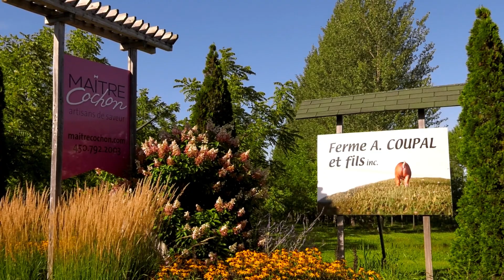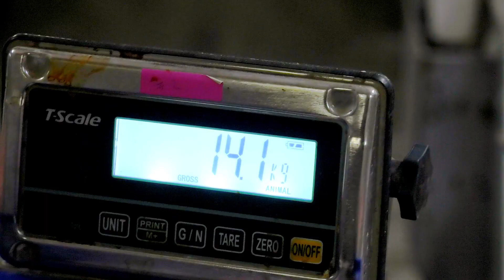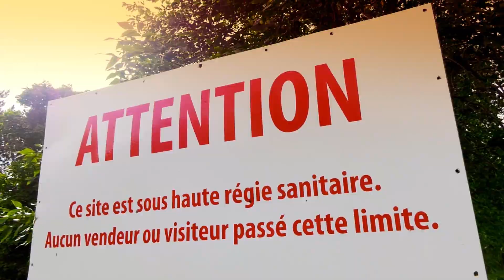Capsule lauréat RSO 2020